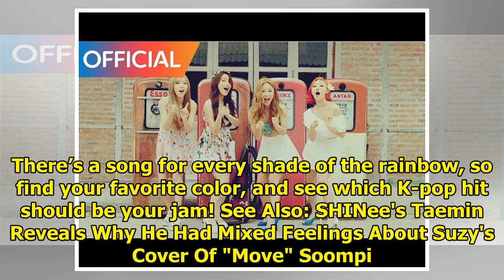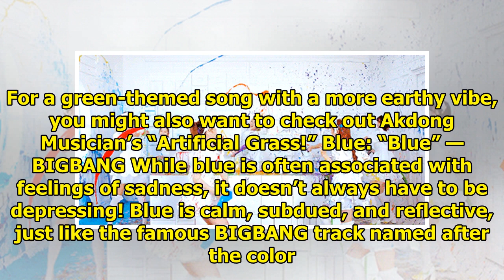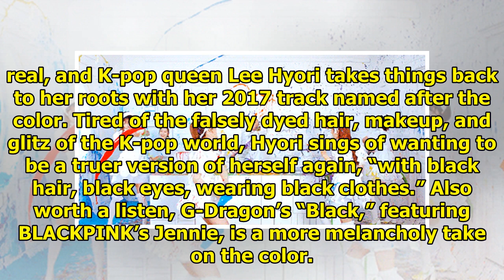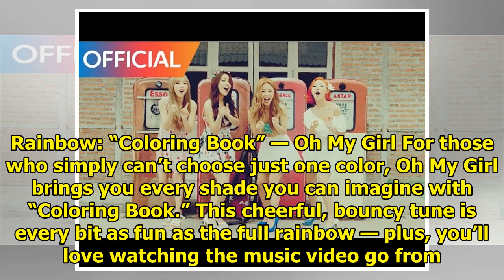A K-Pop Rainbow: 11 Songs You Should Check Out Based On Your Favorite Colors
We all know that K-pop has plenty of eye-catching music videos with flashy and bright colors. But so...